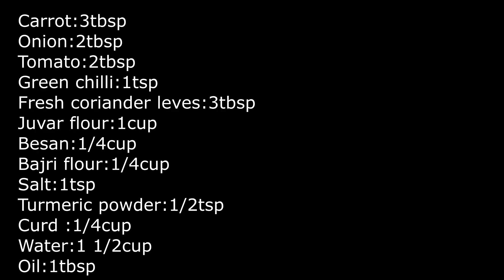૫ મિનિટ માં રોજ એક જ જેવો નાસ્તો બનાવી ને કંટાળ્યા હોઈ તો આ નાસ્તોજરૂર થી બનાવજોJuvar na lot NaPudla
૫ મિનિટ માં રોજ એક જ જેવો નાસ્તો બનાવી ને કંટાળ્યા હોઈ તો આ નાસ્તોજરૂર થી બનાવજોJuvar na lot NaPudla
Mix lot mathi banavo navo nasto/Juvar na lot mathi Pudla recipe/
GujaratiKitchen/